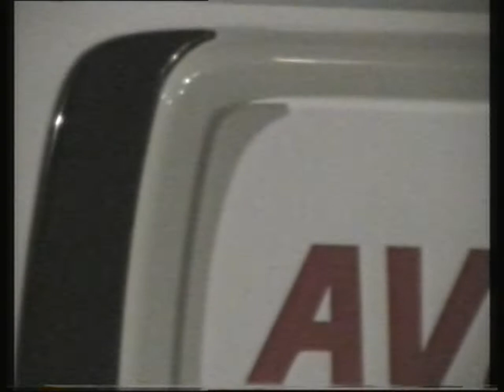TURBONEGRO - 10th of October, 2003, Adelaide, Australia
As part of the 2003 Livid Festival, the LOUDMOUTH stage went to Adelaide and this was the full Turbonegro set. I'm not sure the kids really understood Turbonegro.

Setlist:

Wipe It Til It Bleeds
Self Destructo Bust
Sell Your Body To The Night
Drenched In Blood
F.T.W.
Prince Of The Rodeo
I got Erection